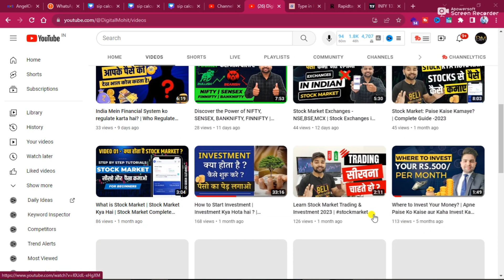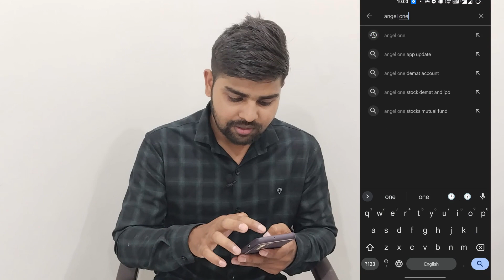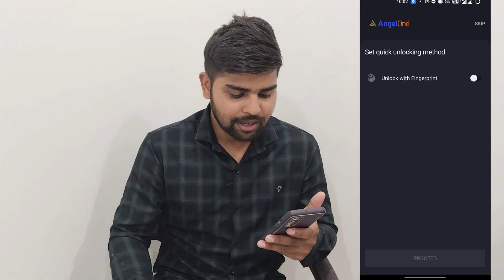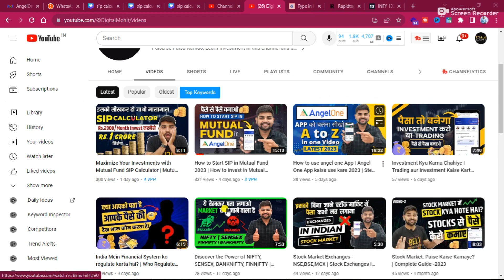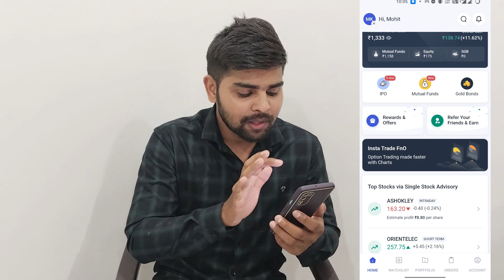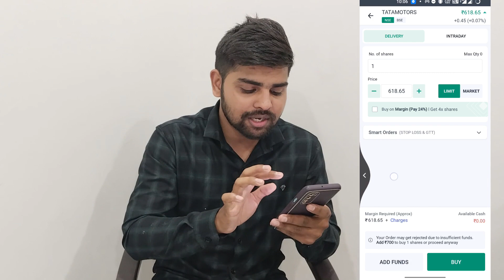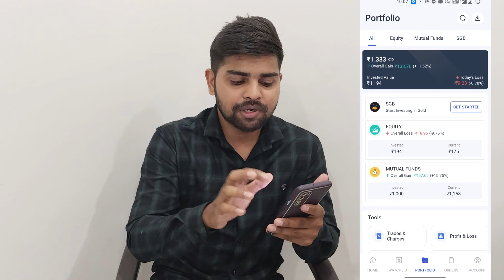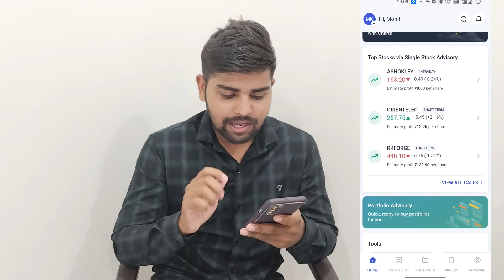📱 Angel One App Kaise Use Kare 2023 | Step-by-Step Guide 📱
Namaste viewers!

In this video, we bring you a comprehensive guide on how to use the Angel One app like a pro! Angel One is a powerful and user-friendly mobile application that empowers you to take charge of your investments and navigate the world of finance with ease.

📌 What's in this video, Angel One App kaise use kare 2023?

-Introduction to the Angel One app and its key features
-Step-by-step registration process to create your account
-Exploring the intuitive user interface for seamless navigation
-How to manage your portfolio and track real-time market updates
-Placing trades and executing transactions with just a few taps
-Analyzing stock trends and accessing research reports for informed decisions
-Understanding the various investment tools and resources available
-Tips and tricks for maximizing your investment potential
-Ensuring the security of your data and transactions

Whether you're a seasoned investor or a beginner taking the first steps into the world of finance, the Angel One app caters to all your needs. Join us in this tutorial and unlock the full potential of your investments!

OPEN FREE DEMAT Account TODAY & GET FREE LIFETIME ADVISORY

Equipment use :-

►DSRL Camera
►Ring Lights
►Color Lighting
►Green Screen
►Metal Tripod